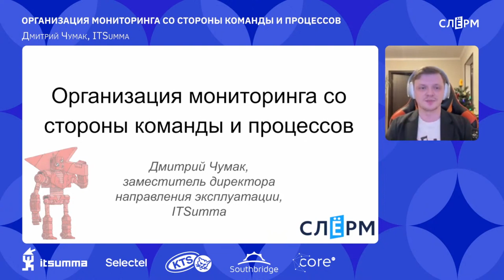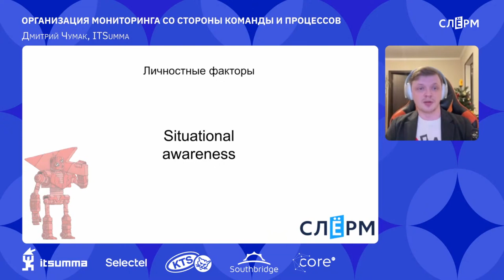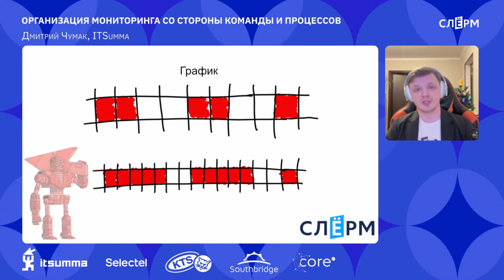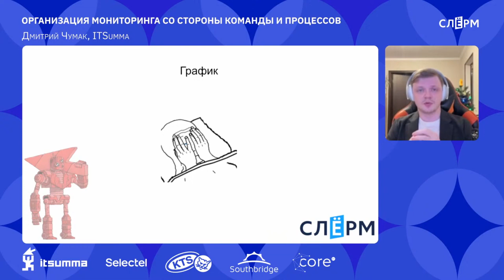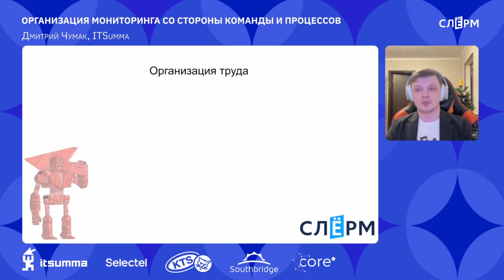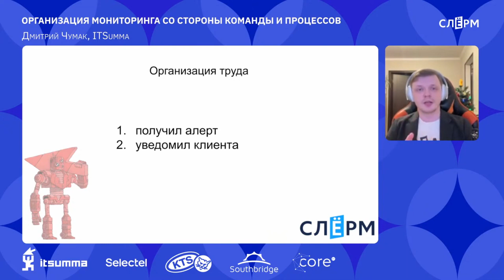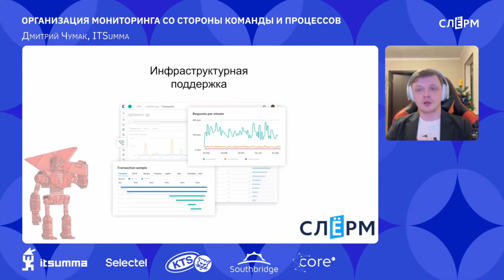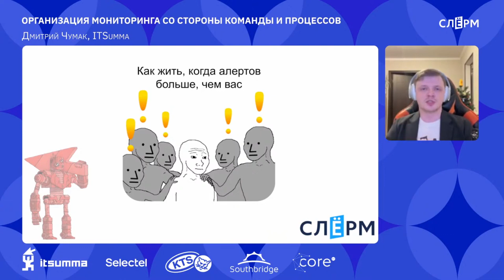Школа мониторинга: «Организация мониторинга со стороны команды и процессов»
Первый поток, январь 2023. Секция «Философия мониторинга»

Рассказывает Дмитрий Чумак, заместитель директора направления эксплуатации, ITSumma

ITSumma — эксперты с 15-летним опытом в мониторинге и эксплуатации высоконагруженных систем. Они сопровождают работу отказоустойчивых инфраструктур и строят их с нуля. Компетентны в DevOps и SRE.

Нужна надёжность? — Обращайтесь в ITSumma!